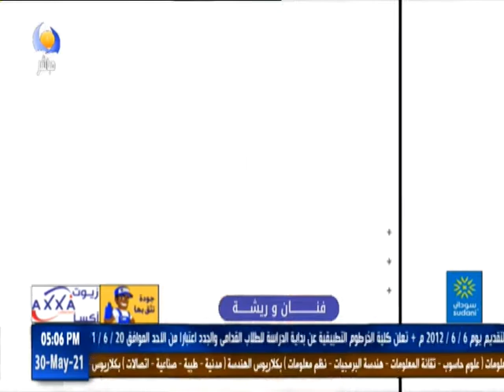فنان وريشة - التشكيلي / جمال بيومي - مساء جديد